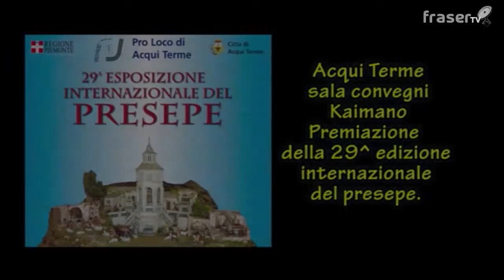Acqui Terme: Esposizione internazionale del Presepe e Premiazioni Addobbi Natale